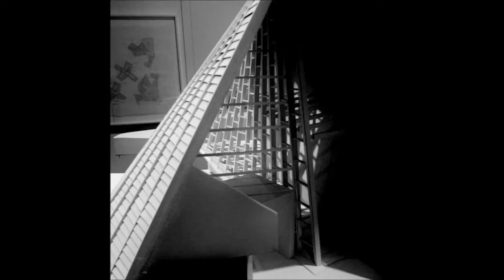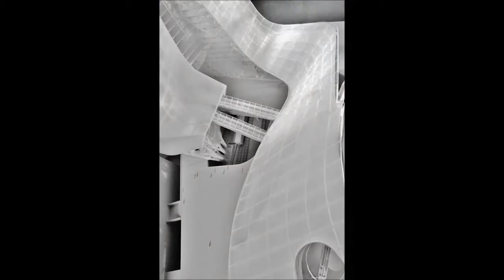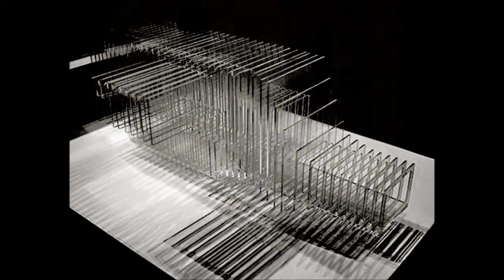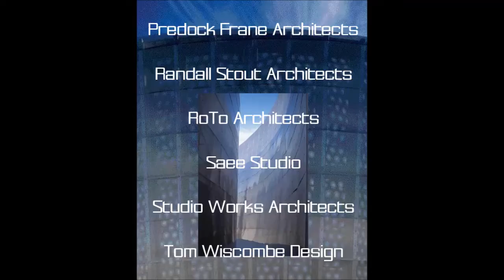MOCA: Southern California Contemporary Architecture exhibition, June 2013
Long version : The Geffen MOCA Museum : Exhibition : Southern California Contemporary Architecture - New Sculpturalism, June 2013
created by s.h.e.